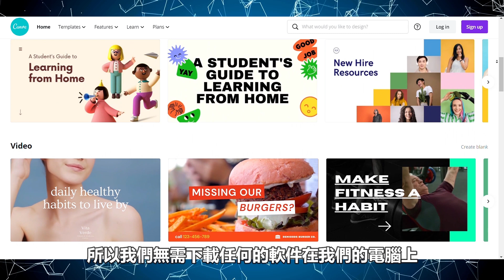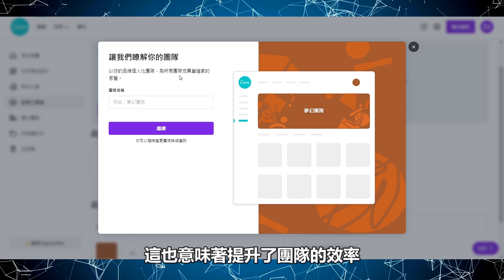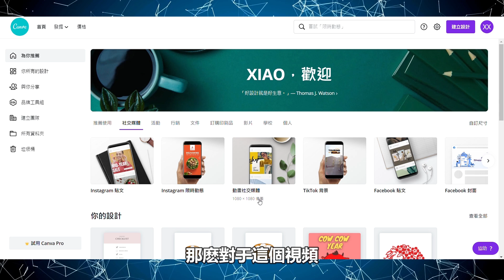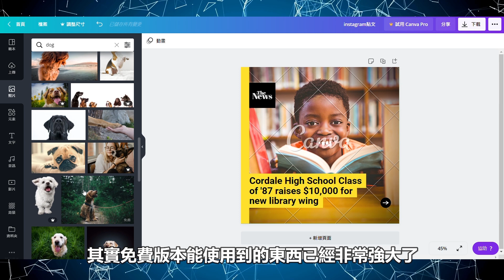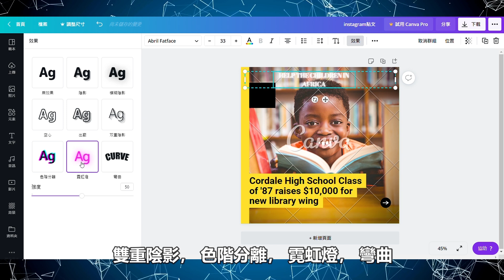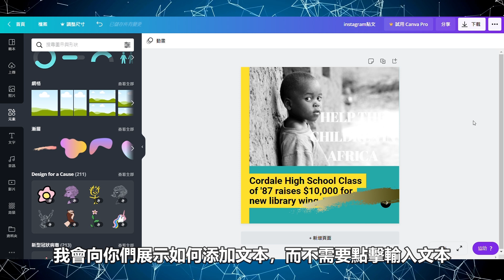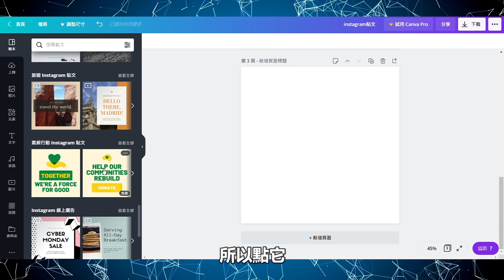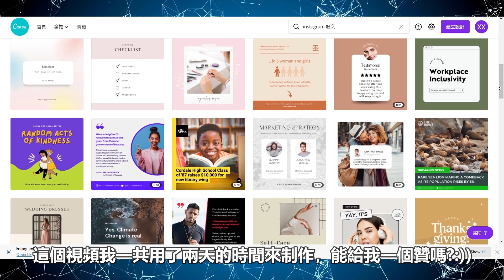如何使用Canva？設計0基礎也能使用的平台 《Canva新手指南》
這個視頻主要我會和大家講解如何使用Canva以及Canva的一些操作方式 (這個視頻只是包含教學, 但不包括教你如何設計), 所以那個設計不要學, 因為我隨便設計而已。

(免费PRO版本 30天试用）

影片目录
0:00    看這個視頻的好處(介紹)
1:11    如何註冊一個賬戶
1:34    如何設置中文界面
2:15    界面介紹
5:10    如何創建設計
7:57    如何使用Canva裡的工具&功能&選項&快捷鍵
10:36    編輯設計(文字1)

13:02    添加圖片
14:36    編輯設計(元素)
15:52    添加效果
18:00    如何在同一個頁面設計更多？
18:40    如何下載？
19:20    免費和付費版有什麼區別？

⬇️即使你在睡覺也能賺錢的方法, 這些都是我比較推薦的網賺項目⬇️

🔴YouTuber可能需要用到的器材/ 軟件
蘋果 MacBook Pro：
WD 外接硬盤：
蘋果滑鼠：
Sony 相機 ZV-1：
Boya 麥克風：
Tripod 三腳架：
剪輯軟件 Adob​​e Premier Pro：

✅▶︎ 小船運營金牌Youtube的課程 ◀︎
（往下看有免費70分鐘教學！如果用這個鏈接購買立馬回扣200美金 ！

✅如何註冊Paypal？

為你們創建的 "Instagram" ,方便你們可以直接和我互動🙋‍♀️

內容免責聲明：
本視頻不以任何方式供兒童使用。

法律免責聲明：
該視頻僅用於教育目的。結果不是典型的。無法保證您將使用本視頻中提到的技術和想法來賺錢。我不是財務顧問，因此我在此YouTube頻道上說的任何話都不應被視為財務建議。您要成功獲得本視頻所要求的結果，將需要努力，經驗和知識。我只是出於猜測和個人經驗而分享自己的偏見。您應該始終了解，投資總是存在風險。在進行任何投資之前，您應該始終進行自己的研究。我們已採取合理的措施來確保該視頻中的信息準確無誤，但我們不能保證該視頻中提及的網站和公司沒有錯誤。

收益免責聲明：
沒有收入預測，承諾或陳述。任何收入或損益表，或任何收入或損益示例，僅是我們認為您可以賺取的收入的估計。不能保證您會像在任何示例中所述那樣做。如果您依靠所提供的任何數據，則必須承擔所提供信息的全部風險，並承擔不做任何事情的風險。無論收入或收入示例是貨幣性質還是與可賺取的廣告信用有關（無論這些信用是否可以轉換為現金），這都適用。